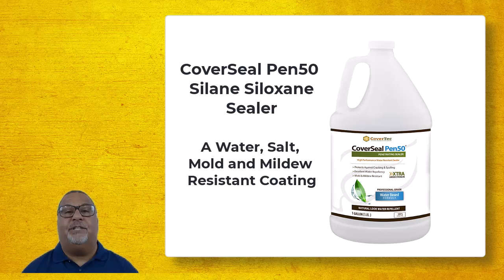What Is A Water Repellent Sealer For Concrete And Masonry? FAQ Video - CoverTec Products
What Is A Water Repellent Sealer For Concrete And Masonry?

Concrete tends to have a higher pH than masonry. We're talking about cinder blocks.
So, there's a different mixture of aggregates in there.
Different types of additives in a cinder block or a mortar block than there are in a concrete driveway or a concrete slab.

The masonry blocks tend to be more porous, so you need to think about the type of penetrating sealer to use in the lower pH environments.  The Silanes don't work so well.  They need a higher pH.  So, a pure Silane is not recommended.

Silanes are also very volatile. They react.
They evaporate very quickly, so you have to apply a lot of Silane.
And, if the surface is very porous, then those Silanes evaporate before they have a chance to really get into the concrete block and begin to work.

So, for mortar or cinder block material, we recommend going with a Silane-Siloxane or a fluoro-chemical type of product in those environments.
The concrete tends to be denser, and tends to be a higher pH.  There you can use Silane-Siloxane or Silanes on their own.

Or, you can densify the concrete first.
That's another option that will deep seal it, and then you can apply your topical sealer.
Fluorochemicals work well in concrete.
They don't work so well in the more porous block and mortar type products.

CoverSeal Pen55
Oils, food  and pet stains are inevitable, especially in places like kitchens, basements, and garages. However, with the right penetrating sealer, concrete can be safeguarded against these stains.
CoverSeal Pen55,  water  oil and food stain resistance and is a godsend for homeowners and businesses alike. Its composition ensures that oils, greases, pet mess and food stains do not permeate the concrete surface.

Key Benefits of CoverSeal Pen55:
 - Oil Resistance: It offers robust protection against oil spills, ensuring they don’t stain or damage the concrete.
 - Food Stain Defense: Whether it's wine, sauces, or other food items, this penetrating sealer ensures they don't leave a lasting mark on your concrete.
 - Intense Water Resistance: It repels water, preventing the damaging effects of water staining, mold and mildew.

Concrete, while durable, requires protection against the many elements it's exposed to. With penetrating concrete sealers from Covertec, your interior concrete gets the defense it deserves. Whether it's water, salt, oil, or food stains, there’s a solution tailored to meet your needs. Remember, concrete is an investment, and with the right sealer, it’s one that will stand the test of time.

Charles Idowu
Technical Director